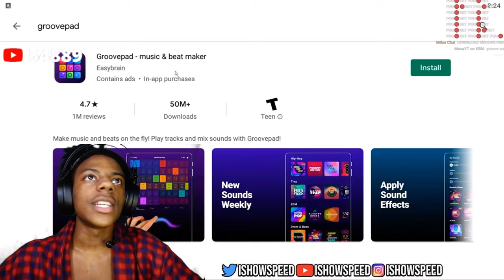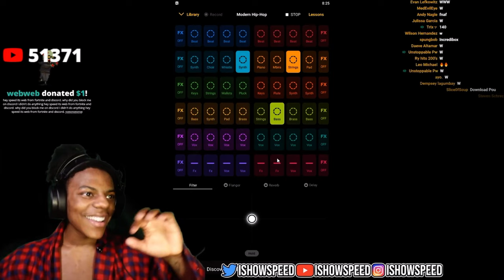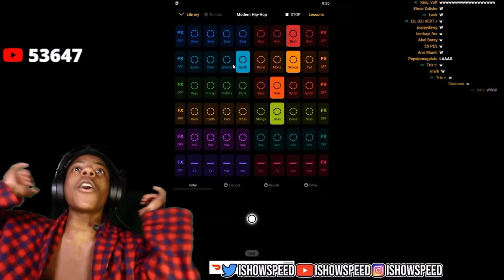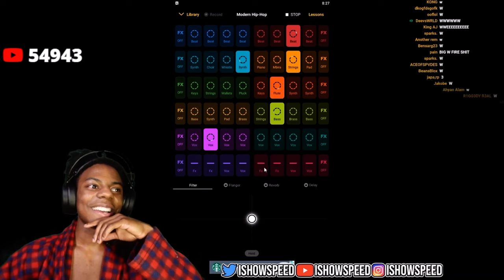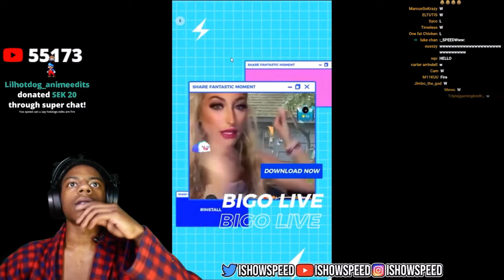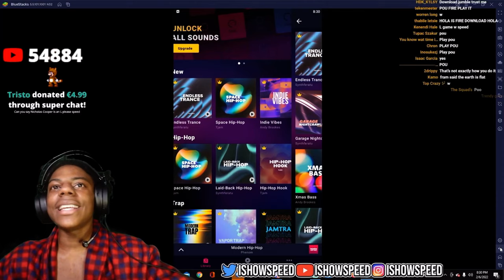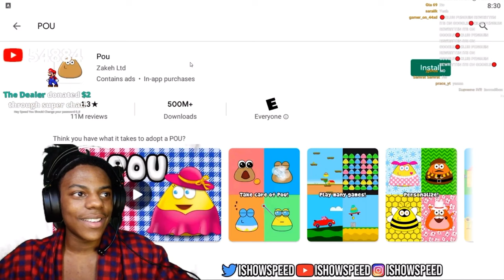IShowSpeed cooks a beat so he can freestyle (stream titled “SCHOOL L”)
ISHOWSPEED MAKING A SONG WITH MOBILE APP GROOVEPAD BEAT MAKER THEN FREESTYLES LIVE

STREAM CALLED “SCHOOL L”

Nba2k20 COMPSTAGE NBA2k21 Nextgen
NextGen Nextgenpostscorer LIVESTREAM
BESTPOSTSCORER NBA2k21leaked NBA2k21
NBA2k21 demo NBA2k21 best build nba2k21 live

NBA 2K21 NEIGHBORHOOD TRAILER! MASCOTS,
JORDAN REC CENTER, NEIGHBORHOOD NEWS
NBA 2K21 VC, NBA 2K21 DRIBBLE MIXTAPE, NBA 2K21
VC GLITCH, NBA 2K21 VC FAST, NBA 2K21 TOP REP
NBA 2K21 99 OVERALL, NBA 2K21 FIRST 99 OVERALL,
2K21 STRETCH BIG, NBA 2K21 POINT GUARD BUILD,
NBA 2K21 STRETCH BIG BUILD, NBA 2K21 STRETCH
BIG JUMPSHOT, NBA 2K21 BADGES, NBA 2K21 POINT
FORWARD BUILD, NBA 2K21 POINT FORWARD, NBA
2K21 CENTER, NBA 2K21 CENTER UILD, NBA 2K21
BEST CENTER BUILD, SLASHER, NBA 2K21 SLASHER
BUILD, NBA 2K21 SIGNATURE STYLES, NBA 2K21
PRETTYBOYFREDO, NBA 2K21 SOLLUMINATI, NBA
2K21 PRETTYBOYFREDO, NBA 2K21 BEST DRIBBLE
MOVES, NBA 2K21 DUKE DENNIS, NBA 2K21 SHOT
CREATOR, NBA 2K21 SHOT CREATOR JUMPSHOT, NBA
2K21 SHOT CREATOR BUILD, NBA 2K21 SHOT METER,
NBA 2K21 BEST JUMPSHOT, NBA 2K21 GREEN
JUMPSHOT, NBA 2K21 BEST FAST JUMPSHOT, 2K21
DRIBBLE MIXTAPE, NBA 2K21 DRIBBLE GOD MIXTAPE,

PRETTYBOYFREDO, PRETTYBOYFREDO JUMPSHOT,
PRETTYBOYFREDO, SOLLUMINATI, SOLLUMINATI
JUMPSHOT, SOLLUMINATI STRETCH BIG, AGENT 00,
AGENT 00 JUMPSHOT, AGENT 00 NBA 2K21, CASH
NASTY, CASH NASTY NBA 2K21, DUKE DENNIS, DUKE
DENNIS STRETCH BIG, STRETCH BIG, JUMPSHOT, BEST
JUMPSHOT, BEST JUMPSHOT NBA 2K21, NBA 2K21
JUMPSHOT, NBA 2K21 GAMEPLAY, NBA 2K21 99
OVERALL, NBA 2K21 MYTEAM, BEST DRIBBLE MOVES,
COLETHEMAN DRIBBLE MOVES, STEEZO THE GOD
DRIBBLE MOVES, STEEZO DRIBBLE MOVES,
CHEESAHOLIC DRIBBLE MOVES, CHEESAHOLIC,
IMDAVISSS, IMDAVISSS 99 OVERALL, TYCENO, TYCENO
99 OVERALL, TYCENO SHOT CREATOR, SHOT CREATOR,
PURE SHARP, STRETCH BIG, POINT FORWARD, PURE
POINT FORWARD, NBA 2K21 CENTER, NBA 2K21
ARCHETYPE, NBA 2K21 BUILD, NBA 2K21 VC, NBA 2K21
VC GLITCH, FIRST 99 OVERALL, HANKDATANK DRIBBLE
MOVES, 100 GAME WIN STREAK, 100 GAME WIN
STREAK NBA 2K21, GAMEPLAY, NBA 2K21 IN REAL
LIFE, NBA 2K21 MYCAREER, NBA 2K21 BEST
SOUNDTRACK, NBA 2K21 MYTEAM, NBA 2K21
LOCKERCODES

WET JUMPSHOT FOR STRETCH BIG IN REAL LIFE,
NEIGHBORHOOD IN REAL LIFE NBA2K21, 96 OVERALL
REACTION NBA2K21, 97 OVERALL REACTION NBA2K21,
98 OVERALL REACTION NBA2K21, 99 OVERALL
REACTION NBA2K21, FIRST 99 OVERALL NBA2K21
POSTHOOKS